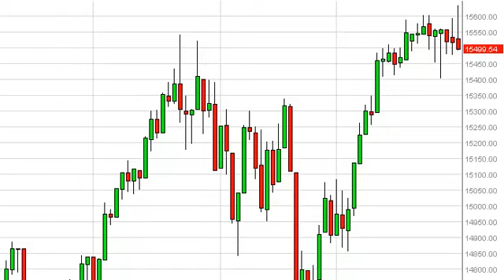Dow Jones 30 Technical Analysis for August 1, 2013 by FXEmpire.com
- August 1, 2013 index daily technical analysis for the Dow
Jones 30 INDEX. Find more information about Forex and Commodities News